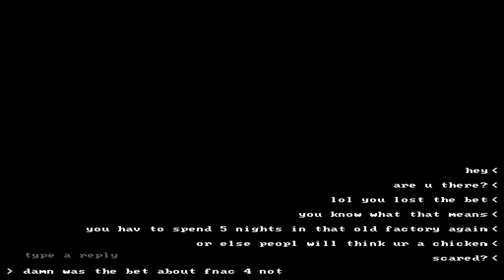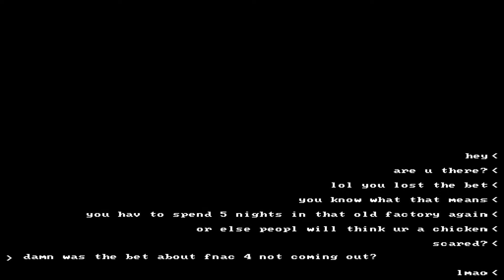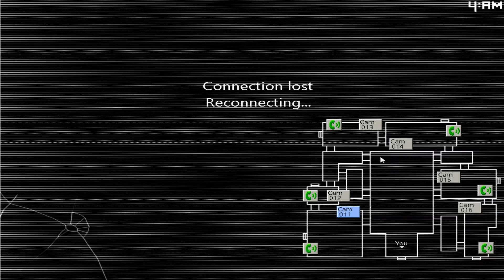Five nights at candy's 2 (night 1, 2, 3) #1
Welcome to my short playthrough of five nights at candy's 2 I know more about the second then the first because well... the gimmick is easier for me to process unlike 1 and 3 and yes I will play 3 LATER (or never idfk)

Oh right and this video is not for kids because I don't want to be responsible for any kiddo's becoming corrupt by fucking swearing.